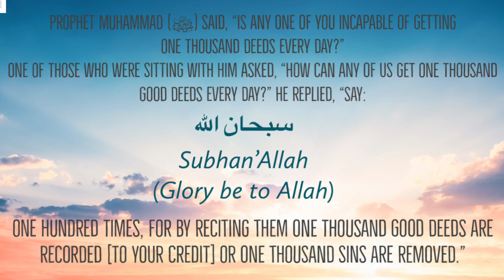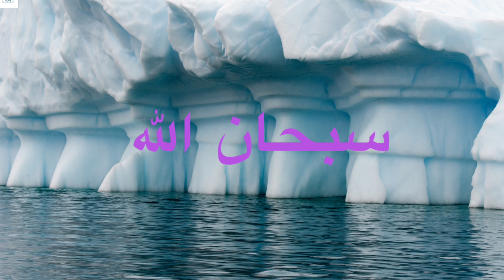Tasbeeh of Subhan’Allah | Increase in 1000 Good Deeds or Remove 1000 Sins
In 5 minutes, you can easily increase your deeds by 1000 or remove 1000 of your sins every day, as mentioned in the Hadith of the Prophet Muhammad (peace and blessings upon him).

May Allah be pleased with us all.

Do one act of kindness today that warms your heart.